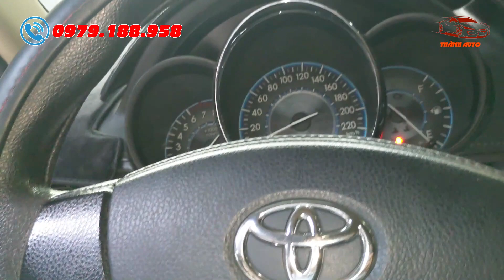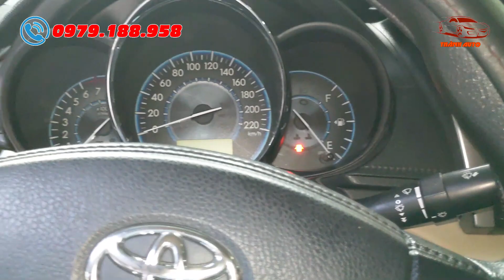Toyota Vios 2016 số sàn bản E xịn - Xe chất giá hợp lý - Không mua xe này thì mua xe nào? Thành Auto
- GIÁ XE TOYOTA VIOS 2016 SỐ SÀN BẢN E: 390 Triệu (Có lộc lá cho bác nào thiện chí)

- Hôm nay, Em Thành Auto xin giới thiệu đến các bác một em Toyota Vios 2016 số sàn bản E cực đẹp giá vô cùng hợp lý. Mời các bác cùng xem qua video của Em.
►Xe Hatchback
►Xe Coupe
►Xe Sedan
►Xe SUV
►Xe MPV